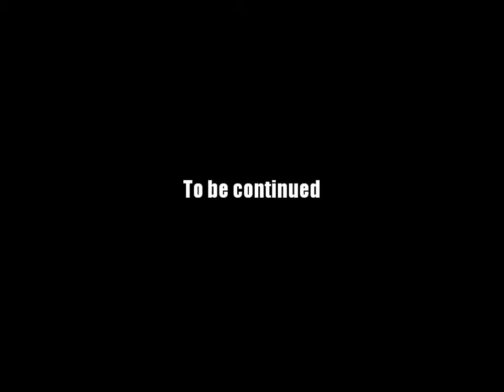AQ Worlds "This Guy's On Her Side" (Quest) (Part 2 of 2)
Quest:This Guy's On Her Side

NPCs:Amia & Kalila

Monster List:Any Kill Monster To Drop This Thing...

Turn in:Archfiend's Favor x50

Equipment Won:None